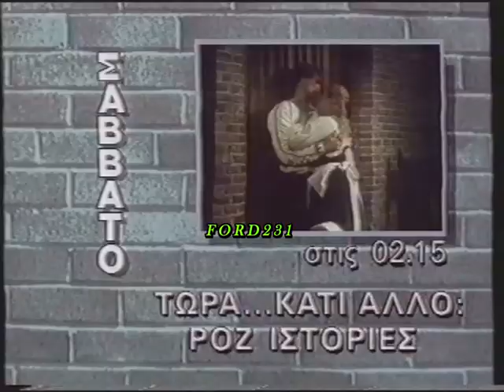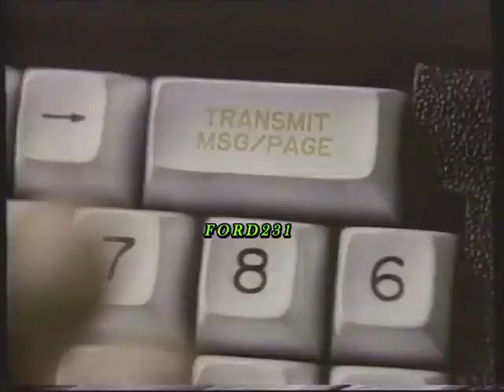ΔΕΚΕΜΒΡΗΣ ΣΤΟΝ ΑΝΤ 1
Ενα πλούσιο τρέιλερ  για το τι θα δούμε τον Δεκέμβρη στον ΑΝΤ-1.
Μεταδόθηκε Παρασκευή 30 Νοεμβρίου 1990.